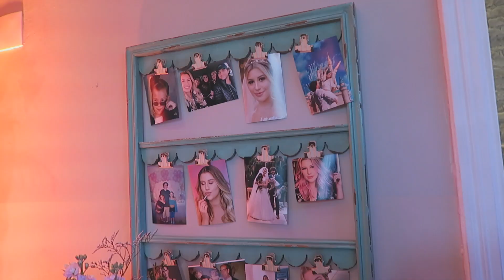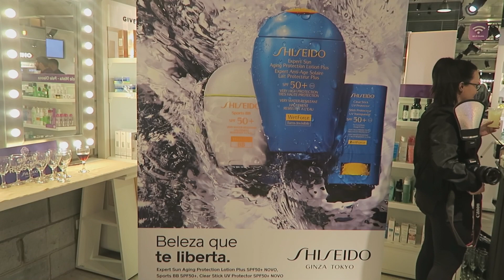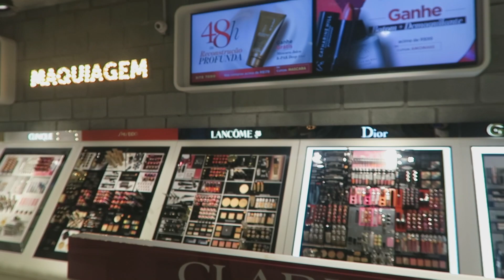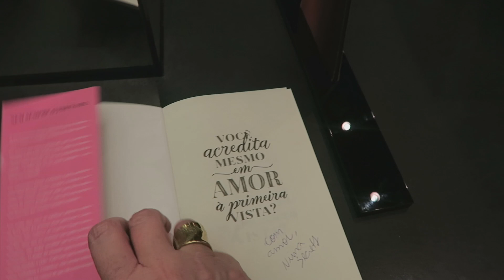VLOG: LANÇAMENTOS DA NIINA COM A MAC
VÍDEOS NOVOS DE TERÇA E QUINTA AS 18HRS!

♡ Oi amores de Mami!!! Muito obrigada pelo carinho e por assistir.
Seu comentário e joinha é muito importante para mim.